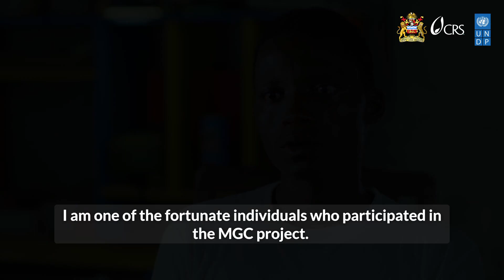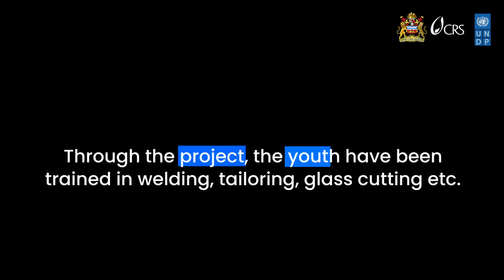The youth in Senga Bay, Salima become green entrepreneurs through waste recycling & afforestation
The Malawi Green Corps (MGC) initiative, launched in 2021, supports the Malawi Government’s Vision 2063 and aligns with the UN’s Decade on Ecosystem Restoration. Implemented by Catholic Relief Services (CRS) and funded by the United Nations Development Programme (UNDP), the MGC project aimed to empower the youth by providing skills and opportunities for sustainable livelihoods through environmental management and ecosystem-based adaptation. The project addressed youth unemployment through on-the-job technical training in green jobs, resulting in improved welfare for youths, transformed market environments via waste management, and successful forest and land restoration activities.

MGC is being implemented in 10 districts according to priorities set in the National Forestry and Landscape Restoration Strategy (Lilongwe, Salima, Zomba, Dedza, Mzimba, Ntcheu, Karonga, Blantyre, Machinga, and Mangochi).

The project has engaged over 2000 youth to rehabilitate 5000 hectares of degraded areas and waste hotspots, while providing them with green entrepreneurship skills.

In Salima, the project had three hotspots namely Senga Bay (for waste management), Mtuthama and Mpitilira (for afforestation). 200 young men and women were engaged. Key achievements include planting over 100,000 tree seedlings with over 90 percent survival rate on 500 hectares of land.